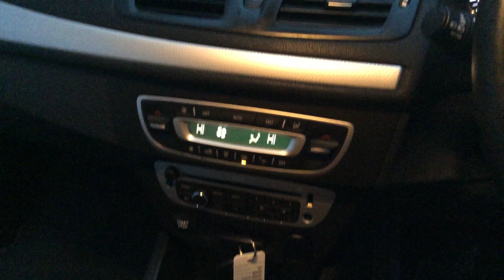2014 64 REG RENAULT MEGANE DYNAMIQUE TOM TOM ENERGY DCI S/S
A Tour Of Our 2014 64 Reg Renault Megane Dynamique Tom Tom Energy DCi Start Stop Currently For Sale. For This And Many More Cars Please Visit Our